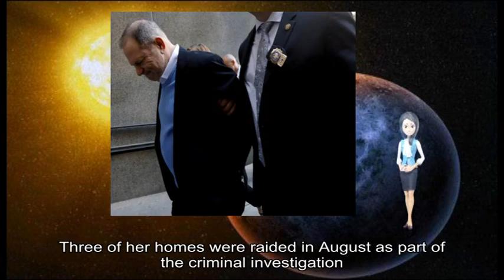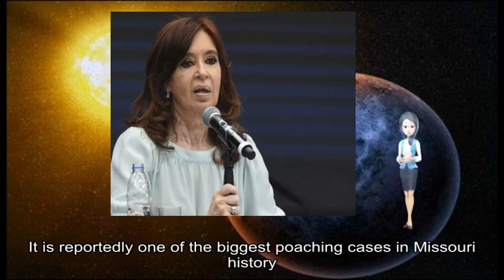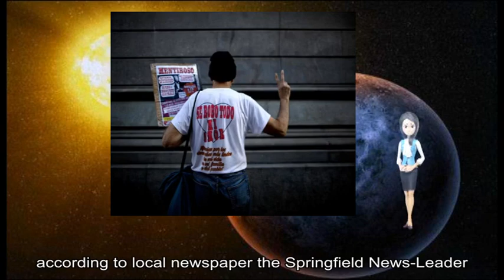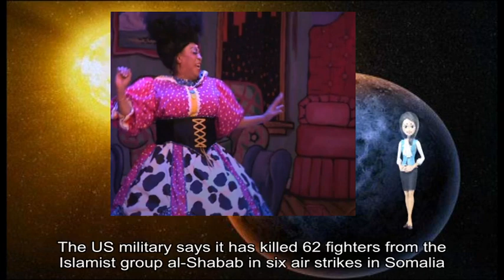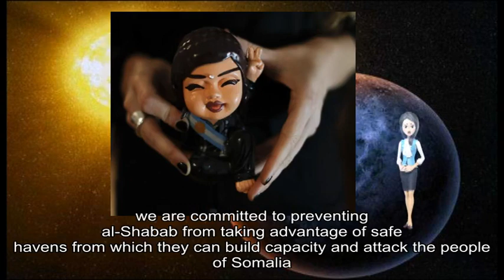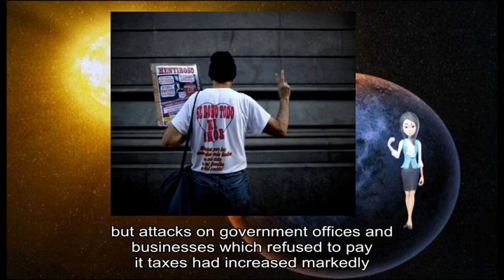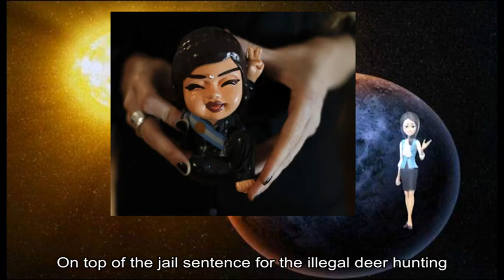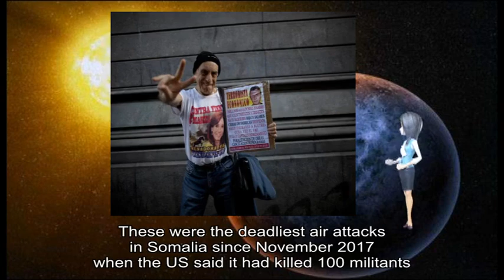12212018 Cristina Fernández de Kirchner: Argentina ex-president faces trial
about: Argentina, Cristina Fernández, Kirchner, federal court, 12-year period, corruption notebooks, Ms Fernández, senator denies, August, criminal investigation, Ms Fernández, massive corruption racket, government officials, allegations stem, Oscar Centeno, public works, Mr Centeno, construction bosses, government officials, $ 160m, Mr Centeno, 's notebooks, Ms Fernández, late husband, Néstor Kirchner, presidential residence, government headquarters, dozen people, government officials, Nación, Ms Fernández, consecutive terms, Disney, Bambi, Missouri, David Berry Jr, year-long sentence, August, family members, rot prosecutors, Missouri, jail sentence, illegal deer, Robert George, Berry Jr, Walt Disney, Bambi, December, woodland creatures shows, eponymous deer character, Bambi, months-long investigation, Berry Jr, David Berry Sr, Kyle Berry, local newspaper, Springfield News-Leader, total number, Lawrence, County 's conservation agent, Andy Barnes, Berry Jr, year-long sentence, Lawrence, County prison, 120-day term, Barton, County prison, firearms probation violation, Missouri, Conservation Commission, Islamist, group al-Shabab, air strikes, Somalia, air strikes, deadliest air attacks, Somalia, November, Somalia, sharp increase, air strikes, Donald Trump, January, Investigative Journalism, air strikes, Somalia, huge military base, Djibouti, launches attacks, Mr Trump, March, attack militants, Somalia Traditionally, US presidents, Somalia, special forces soldiers, Mogadishu, Black Hawk Down, air strikes, Somali, Alongside, Somali, international partners, safe havens, Somalia, Africa, Al-Shabab, Somalia-based, Hiraal, November, air strikes, mass attacks, military bases, government offices, US state department, recent report, Somalia, safe haven, large parts, high-profile attacks, suicide bombers, explosive devices mortars, small arms, Disney, Bambi, Missouri, David Berry Jr, year-long sentence, August, family members, rot prosecutors, Missouri, jail sentence, illegal deer, Robert George, Berry Jr, Walt Disney, Bambi, December, woodland creatures shows, eponymous deer character, Bambi, months-long investigation, Berry Jr, David Berry Sr, Kyle Berry, local newspaper, Springfield News-Leader, total number, Lawrence, County 's conservation agent, Andy Barnes, Berry Jr, year-long sentence, Lawrence, County prison, 120-day term, Barton, County prison, firearms probation violation, Missouri, Conservation Commission, Islamist, group al-Shabab, air strikes, Somalia, air strikes, deadliest air attacks, Somalia, November, Somalia, sharp increase, air strikes, Donald Trump, January, Investigative Journalism, air strikes, Somalia